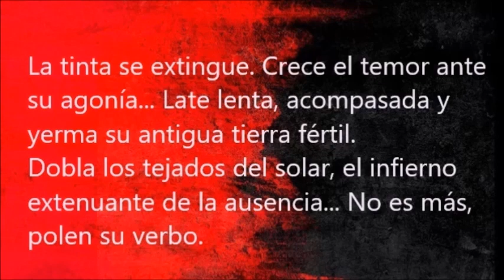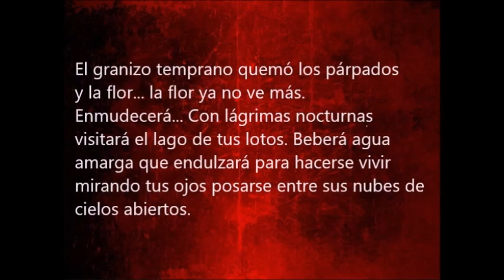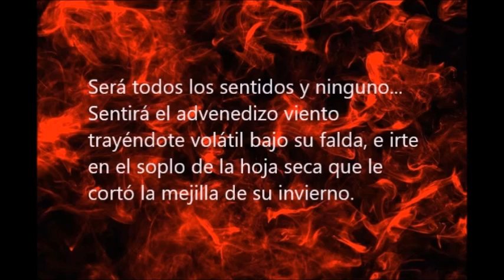Flor ciega con Un rayo de luz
«Flor ciega» es un magnífico poema de Verónica Yamel Murillo al que he añadido de fondo musical mi composición “Un rayo de luz”.